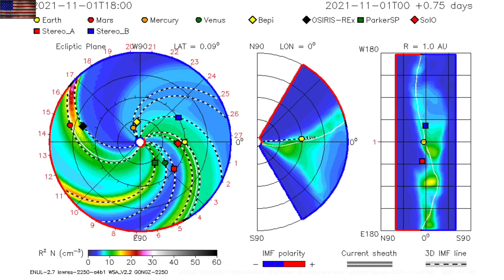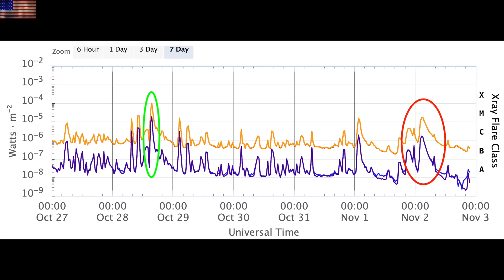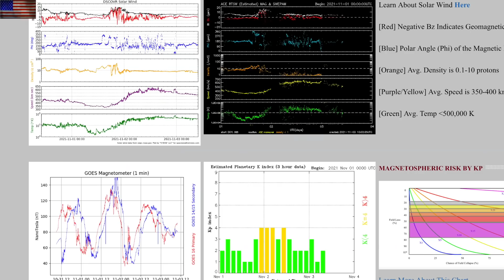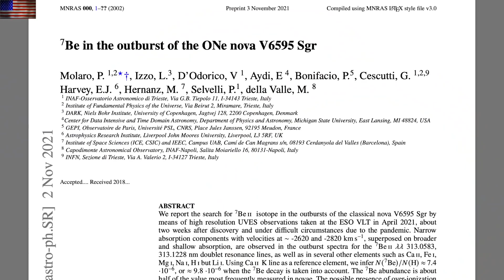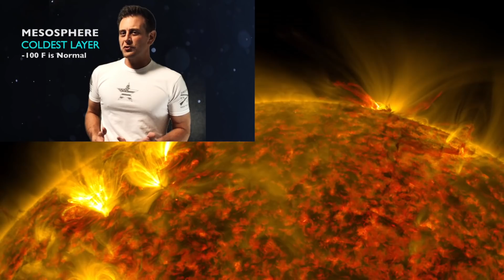CME Expected Tonight, Special Video, Violent Space | S0 News Nov.3.2021